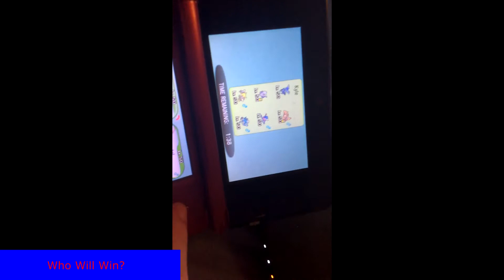Me v Kyle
This is me vs kyle find out who wins.